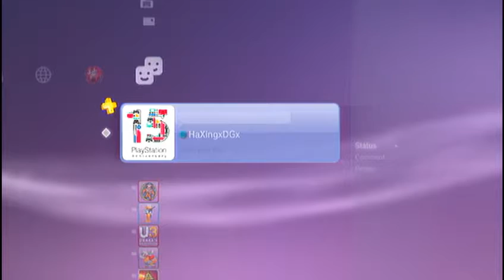HaXingxDGx's W@W Lobby